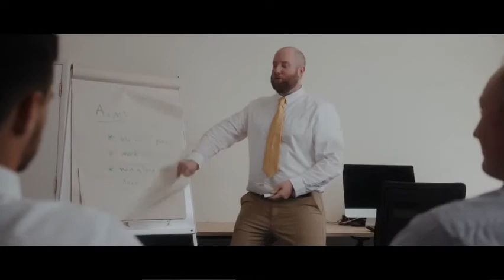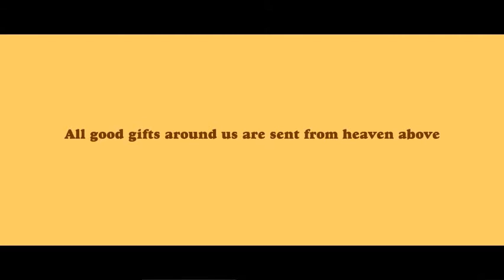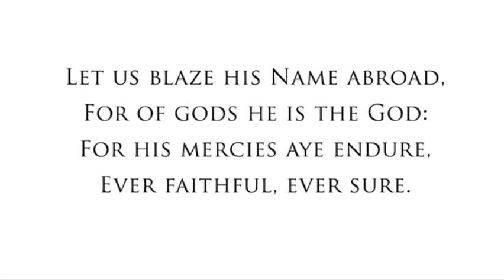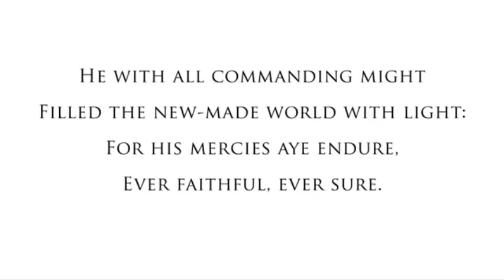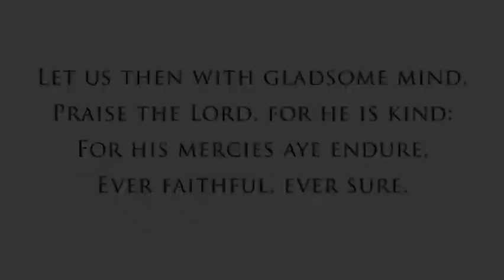10 Oct Online service for harvest